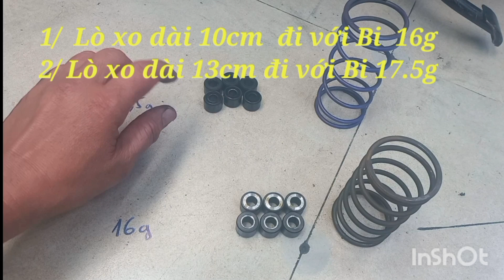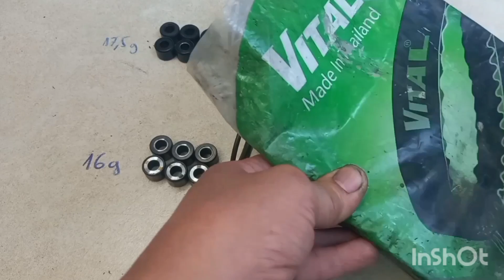Cách trị Gợn từng cơn xe tay ga hết gợn vĩnh viễn.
Sau khi dùng bộ lo xo  và bi như trên,  các bạn sử dụng đây curoa hiệu Vital nhé.